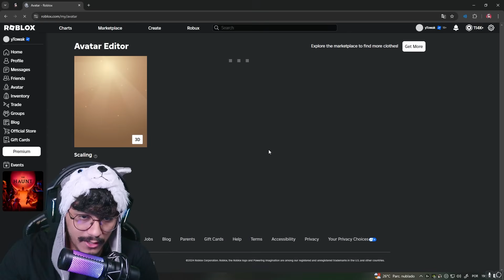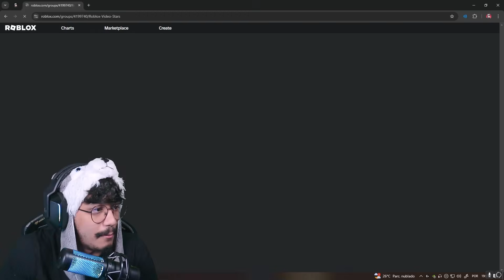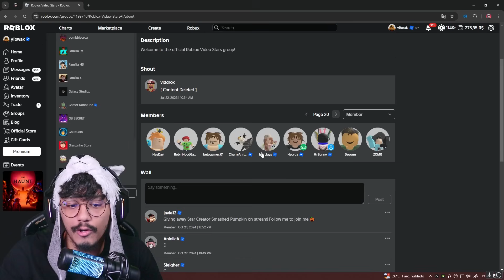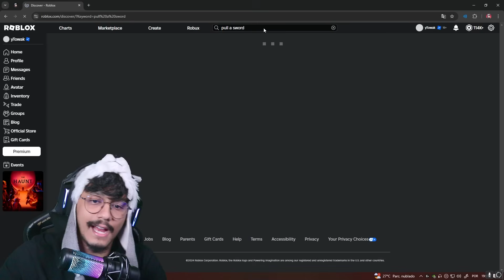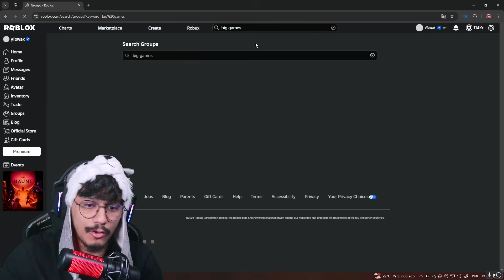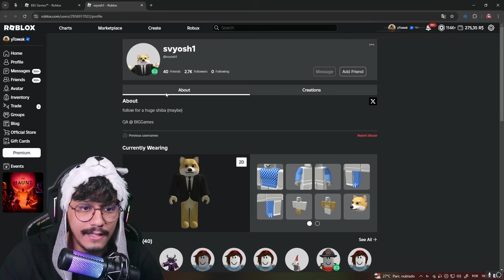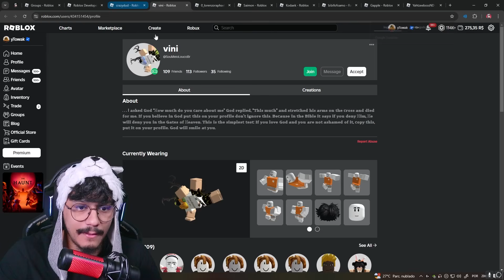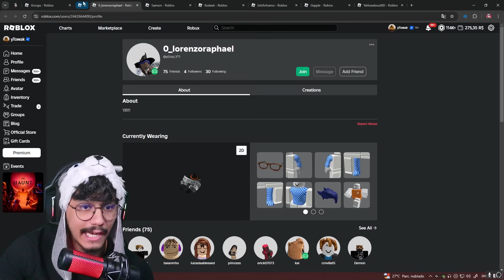COMO PEGAR os ABÓBORA de VIDEO STAR, ADMIN e DEVELOPER MUITO MAIS FACIL no EVENTO THE HUNT do ROBLOX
Nesse video eu ensino como achar com mais facilidades os Video Star, Admin e Developer que estão dropando os Itens Smashed Pumpkin